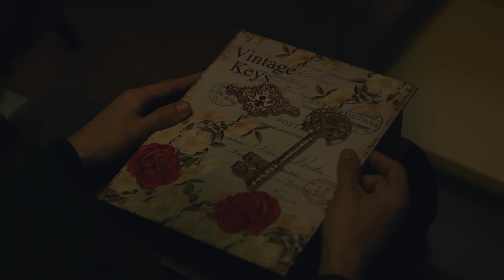Sinan Sakic - XXII - Hajde seli se (Official Video)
Executive producer:
Arman Fejzic
EMDC Network ®

🎵 Music

Kompozitor: Goran Velinov - Panča
Tekst: Goran Velinov - Panča
Aranžman: Goran Velinov - Panča

Mix & Master: Saša Dinić

Snimano i proizvedeno za EMDC Network u studiju TWISTER Records